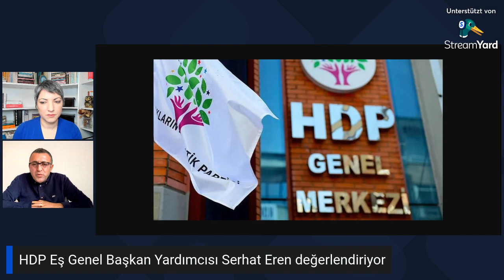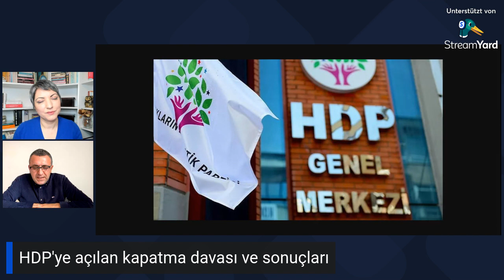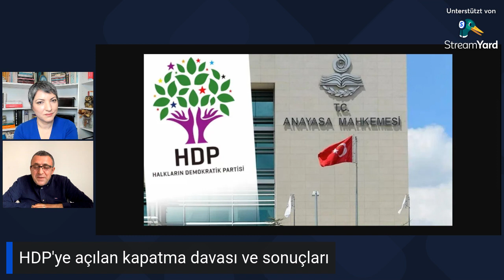HDP'nin Hazine yardımının geçici olarak AYM tarafından bloke edilmesini Serhat Eren değerlendiriyor.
HDP'nin Hazine yardımının geçici olarak AYM tarafından bloke edilmesini HDP Eş Genel Başkan Yardımcısı Avukat Serhat Eren değerlendiriyor.

00:40 - HDP'nin Hazine yardımının geçici olarak AYM tarafından bloke edilmesi
03:00 - HDP'ye siyasi baskılardan sonra ekonomik baskı
09:00 - HDP'nin Hazine yardımının geçici olarak AYM tarafından bloke edilmesi ile Kobane Davası arasındaki paralellik
14:35 - Siyasi iktidarın HDP'yi yargı üzerinden tasfiye çabaları
18:40 - AYM üyelerinin 8/7 ve 9/6 oylama kararları
22:08 - AYM'nin geçici ve nihai kararı
27:20 - AYM'nin HDP'ye Hazine yardımının geçici olarak bloke edilmesi kararı ile kapatma davasına etkisi
30:00 - AYM'nin HDP kararının anlamı
34:40 - AYM'nin kararına karşı HDP'nin yapacakları, sürecin gidişatı